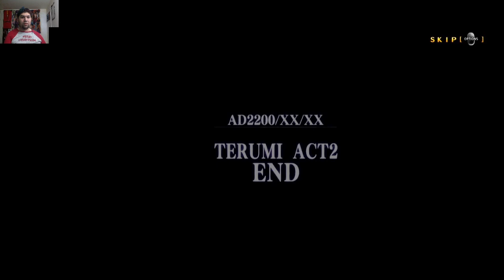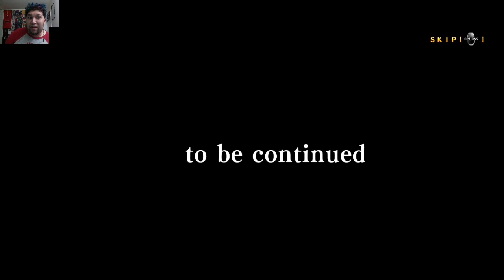BlazBlue Centralfiction - Terumi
Just to shake up the fun, I play BlazBlue CentralFiction's Arcade Mode w/my fav, Yuuki Terumi!